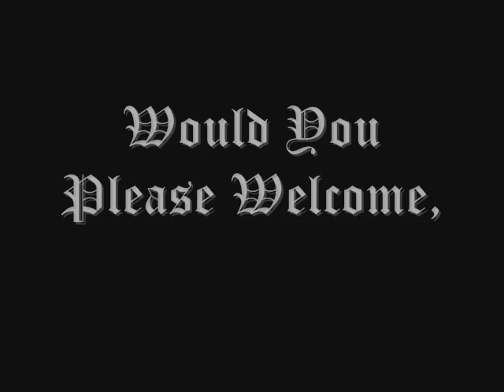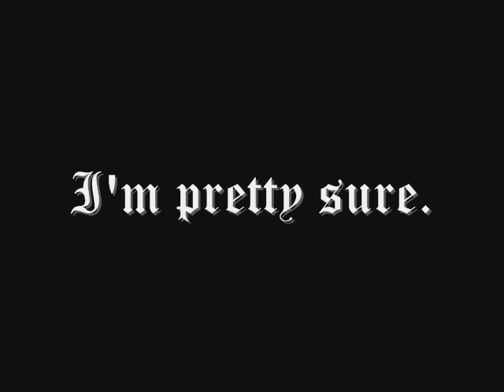I Hate Myself & I Want To Die by Nirvana